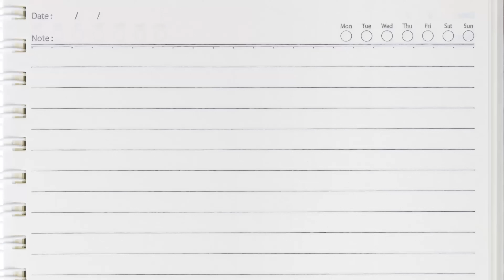🍜두명이면 라면 10개 SSAP 가능~! 신라면 블랙 10봉 끓여먹고 누룽지 라죽까지 뿌시기 !!